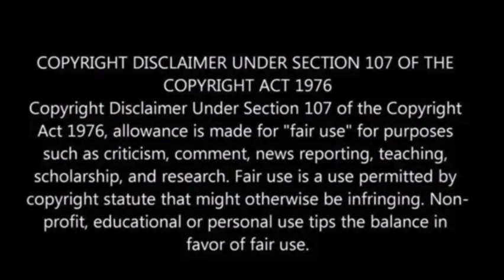Giuliani Suspended by WABC; Radio Show Canceled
Former New York City mayor Rudy Giuliani faced a suspension without pay from his WABC radio show after going on a rant about the “stolen” 2020 election.

The decision to remove Giuliani from the air came from billionaire radio station owner John Catsimatidis, who cited Giuliani’s violation of company policy against questioning the validity of election results.

Giuliani claimed ignorance of the policy and expressed frustration at losing his job, which earned him $15,000 a month.

Despite this setback, Giuliani still has other media outlets generating income, the New York Post has reported.